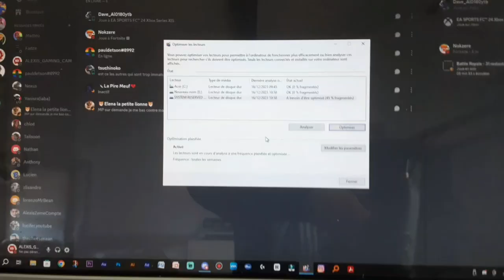JE NE FAIT PLUS CONFIANCE A TATA BALLON !